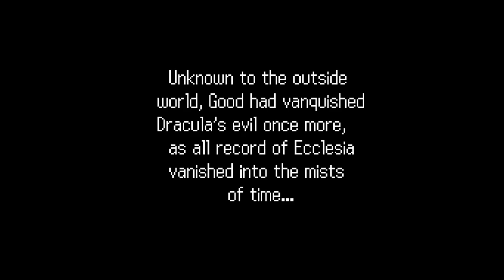Castlevania: Order of Ecclesia Deathless (Hard, MaxLv50, NG+) (Commentary)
cock tower

Done on emulator, DeSmuME.